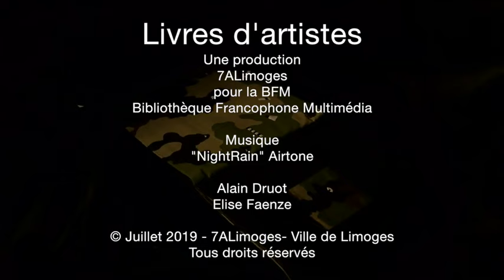Livres d’artistes : « Larmes »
Sculpteur, Louise Marie Cumont réalise ses premiers livres pour son fils. Dès lors elle collabore avec l'association Les Trois Ourses. "Larmes" vient après une vingtaine de livres en tissu édités en séries limitées. Travaillant sur le tissu de camouflage, la frontière entre le visible et l'invisible, voir sans être vu, elle brode des yeux et des dents quelquefois. Elle fait surgir des visages qui s'affrontent, des corps qui souffrent d'abord illisibles tellement ils sont imbriqués, montre la peur, l'effroi, le cri des femmes, l'indicible de la guerre. Ce livre a été présenté en 2008 à la BFM de Limoges, lors de l'exposition "20 ans de livres épatants ! La collection des Trois Ourses". L'édition signée et numérotée à 75 exemplaires est réalisée sur commande. Celui de la BFM est le numéro 6. Une version papier est publiée aux éditions Memo en 2007.